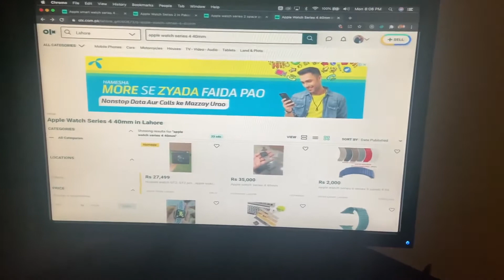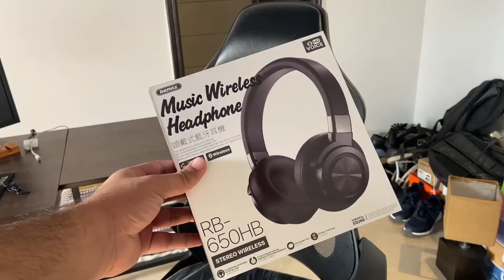I WANTED TO BUY APPLE WATCH but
From few days i was planning to buy the apple watch series 6/5/4 but then.

My Gear:
CAMERA : iPhone 11
Editing Machine : MacBook Pro
Software : Final Cut pro x

Artist : Kryto by another kid pratzapp
Channel: Free to use music